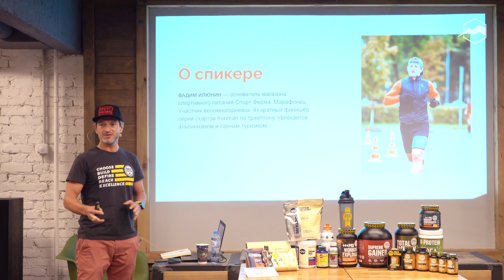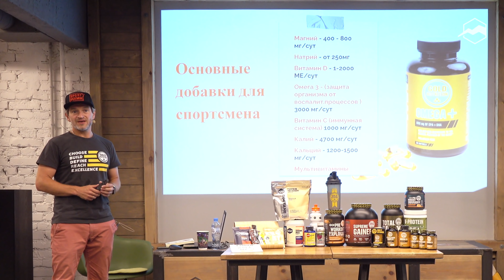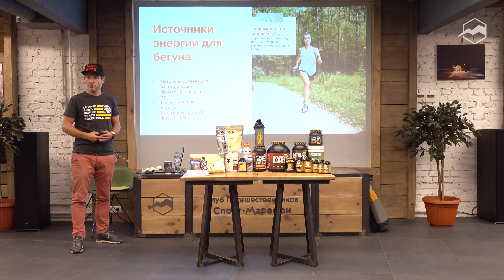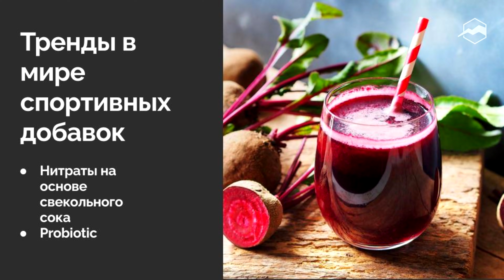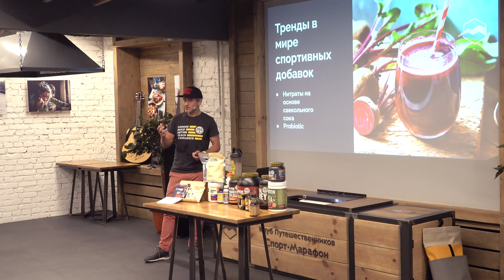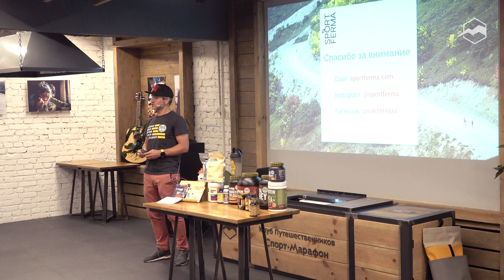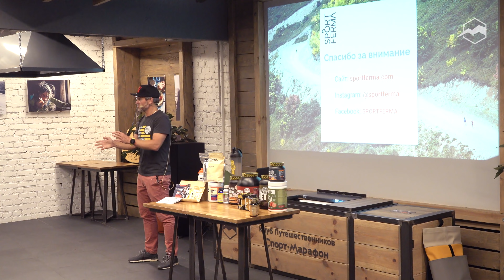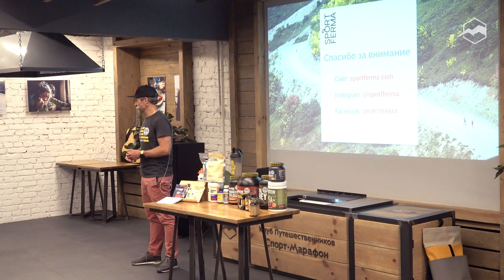Как питаться бегуну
Когда мы начинаем знакомиться со спортивным питанием, то сталкиваемся с тем, что помимо привычных белков, жиров и углеводов в продуктах содержится множество других не всегда известных нам компонентов.

Например, для чего нужен натрий в энергетических гелях? Или что такое нитраты? Какое количество кофеина не даёт сильную нагрузку на сердце и чем изотоник отличается от энергетического напитка?

На встрече мы узнали:
- Какие добавки необходимы организму во время тренировочного процесса.
- Что такое углеводы и зачем они нужны.
- На что стоит обращать внимание при выборе спортивного питания.
- Новые тренды в спортивной нутрициологии.

Спикер:
Вадим Илюнин - основатель магазина спортивного питания Спорт Ферма. Марафонец. Участник веломногодневок. 4х кратный финишёр серии стартов Ironman по триатлону. Увлекается альпинизмом и горным туризмом.

00:00 Как питаться бегуну
00:36 О спикере
01:04 Содержание лекции
01:28 Спортивное питание и БАДы
02:30 Макро- и микронутриенты
05:58 Основные добавки для спортсмена
11:38 Источники энергии для бегуна
15:23 Энергетические гели. Состав
17:58 Тренды в мире спортивных добавок
23:39 Вопросы-ответы